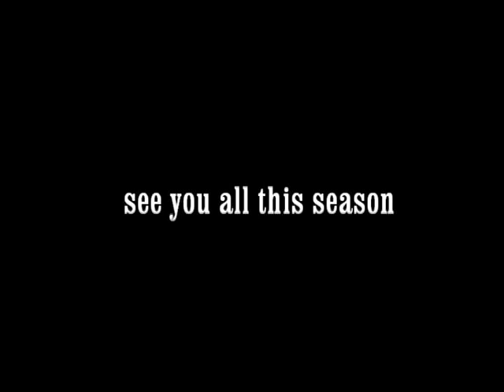Cranmore Terrain Park Report Dec 1, 2011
The Cranmore Terrain Park Crew has been working hard the past couple weeks to get all the features in good condition for the winter. With the help of Mother Nature, hopefully they will be able to get some features up sooner than you know! Keep checking in with the Terrain Park, and the rest of Cranmore Mountain by visiting